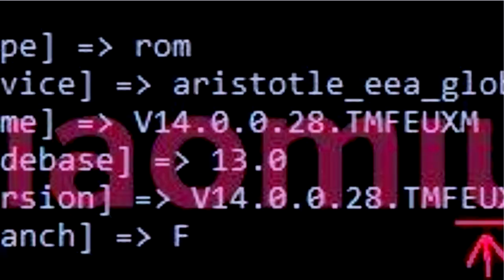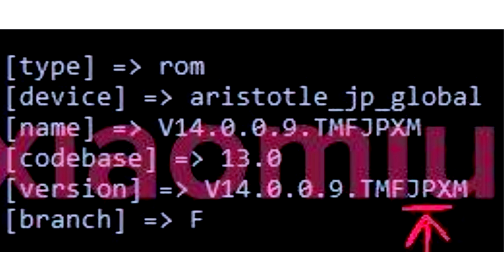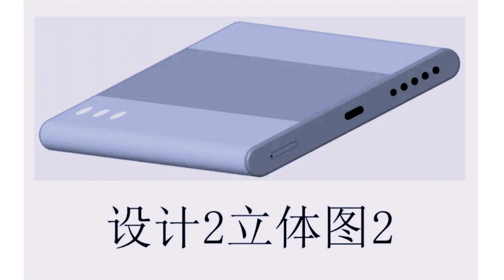Xiaomi Lanza con 3 Nuevos Celulares - MIX ALPHA 2 y la serie R para la Gama Media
mix alpha 2
redmi note 12 R
Xiaomi 13T series